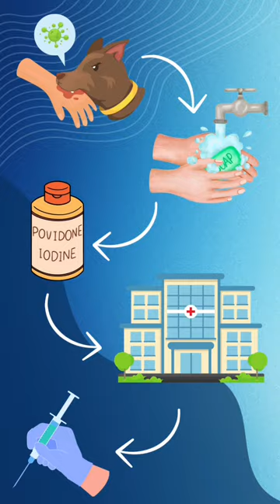«Բժշկությունը 5 րոպեում». ուսանողները կատաղության դեմ պայքարի մասին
🔊2024թ.-ի սեպտեմբերի 28-ին նշվում է կատաղության դեմ պայքարի թվով 18-րդ համաշխարհային օրը: Այս տարի այն նշվում է «Հաղթահարելով կատաղության սահմանները» խորագրով, որն ընդգծում է մեկ անձի առողջությունը բոլորի առողջությունն է սկզբունքը:
Կատաղությունը հանրային առողջության լուրջ խնդիր է աշխարհի ավելի քան 150 երկրներում, հատկապես` Ասիայում և Աֆրիկայում:
📲Այն վիրուսային, զոոնոզ, հնագույն հիվանդություն է, որից տարեկան մահանում են տասնյակ հազարավոր մարդիկ, այդ թվում 40%-ը՝ 15 տարեկանից ցածր երեխաներ: Հարկ է նշել, որ կատաղության վիրուսը ախտահարում է  կենտրոնական նյարդային համակարգը՝ հանգեցնելով 100% մահվան ելքի:
🧬Ուստի այս խորագիրը հստակ կոչ և հորդոր է նորարարական ռազմավարությունների, ինչպես նաև տարբեր ոլորտներում ու տարածաշրջաններում համագործակցության ստեղծման անհրաժեշտության համար: Այն ընդգծում է «Մեկ առողջություն» ռազմավարության կարևորությունը՝ մարդկանց, կենդանիների և շրջակա միջավայրի անվտանգության պահպանման համար: Այն միավորում է առողջապահական կազմակերպությունները, անասնաբուժական ծառայությունները, կառավարությունը և համայնքները: Հաղթահարելով սահմանները՝ կարող ենք հաղթահարել աշխարհագրական, սոցիալ-տնտեսական և կրթական խոչընդոտները՝ ապահովելով պատվաստումների վերաբերյալ իրազեկվածության ընդլայնումը և բուժօգնության հասանելիությունը:
Այս միասնական մոտեցումը կարևոր նշանակություն ունի կատաղության դեմ պայքարում՝ նպաստելով մեկ համակարգի ստեղծմանը, որտեղ այս հիվանդությունն այլևս սպառնալիք չէ ո'չ մարդկանց, ո'չ կենդանիների համար:
Այս խորագիրը  նաև ներառում է հավասարության կարևորությունը և առողջապահական համակարգերի ամրապնդումը՝ ապահովելով միասնական առողջապահության հասանելիությունը բոլորի համար:
👩‍🔬Կենդանիներից մարդկանց փոխանցվող կատաղության մահվան դեպքերը վերացնելու նպատակով ԱՀԿ-ի կողմից մշակվել և ներդրվել է «Դեպի զրոյական 30» գլոբալ ռազմավարական ծրագիրը, որը պետք է իրականացվի մինչև 2030թ.-ը:
📝  Ուսանողները «Բժշկությունը 5 րոպեում» շարքի շրջանակում ինֆորմատիվ նյութ են պատրաստել։